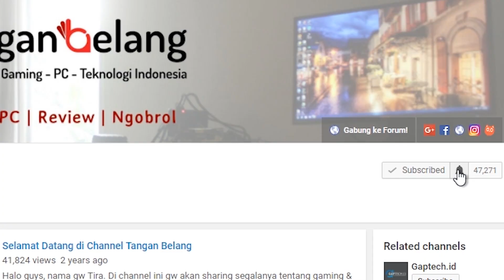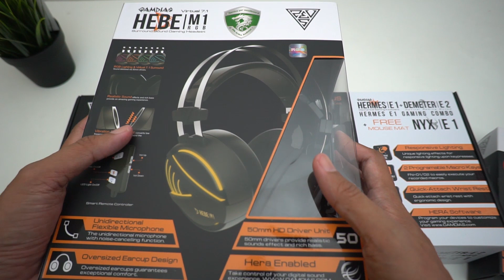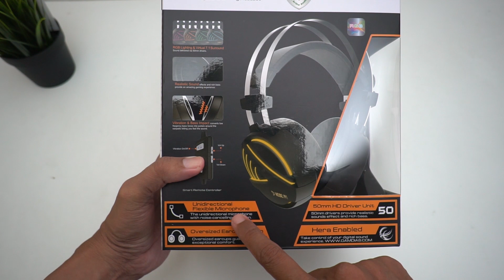Bongkar Kotak 3 Gamdias Gaming Peripheral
📌Di video kali ini kita akan Bongkar kotak 3 peripheral gaming sekaligus dari Gamdias yaitu: Gamdias Zeus P1 Gaming mouse, Gamdias Hebe M1 headset gaming dan Gamdias Hermes E1 mechanical keyboard.

Ada apa aja di dalam kotaknya? mari kita bongkar!

🎥Perabotan lenong buat gw soting:
Kamera

Tangan Belang sekarang ada di Tokopedia. Yuk belanja!